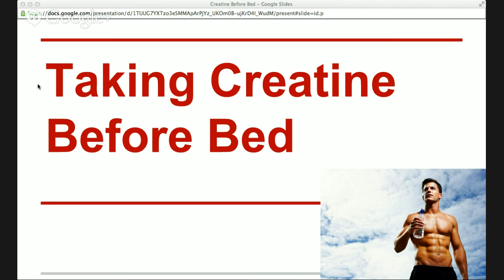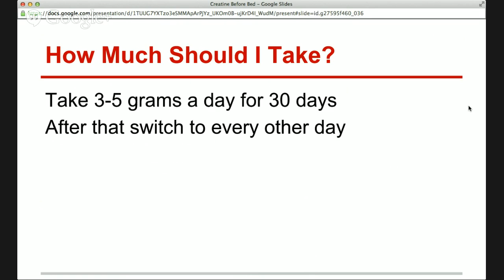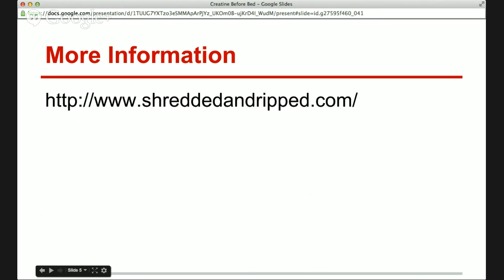Taking Creatine Before Bed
Creatine is a health supplement that helps you build bigger muscles.  However if you are new to supplements and stacks you may be apprehensive about taking it.  In this live event we break down the basics.  We answer "What is creatine", "Should I take creatine before bed", and "how much creatine should I take".

Creatine is a naturally occurring chemical in the body.  It has been used for over two decades to speed up the growth of muscles.  When used properly creatine is safe for your body.